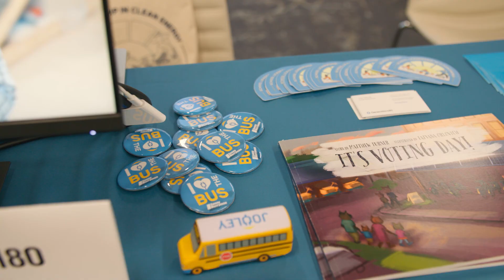Building Our Resilient Future | Key Takeaways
Building Our Resilient Future: Education Driving Hope, Innovation, and Action is an event hosted by the Harvard Graduate School of Education as part of Harvard Climate Action Week, which gathers climate leaders and experts in pursuit of durable, effective, and equitable solutions to the climate change challenges confronting humanity.

Visit the Salata Institute’s Climate Action Week site for more information and additional ways to participate.